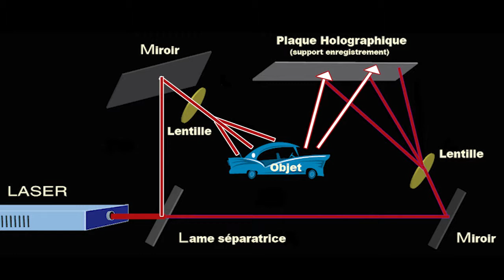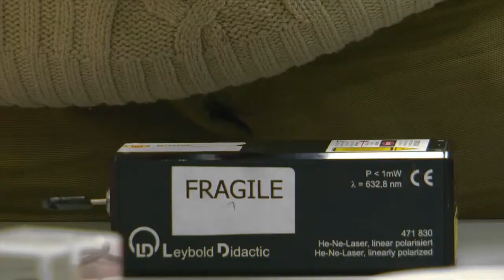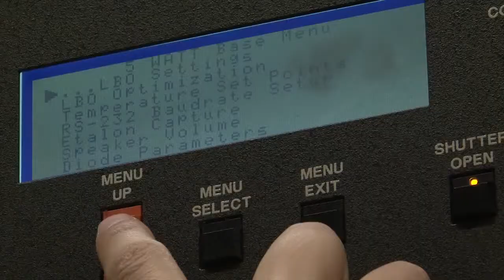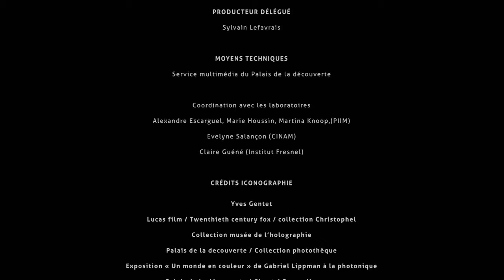Des Lasers Aux Hologrammes (2012) [From Lasers to Holograms]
An excellent educational video in French, produced by Universcience in 2012 with Alexandre Escarguel responsible for scientific content, outlining historical origins and current applications and uses of holography.